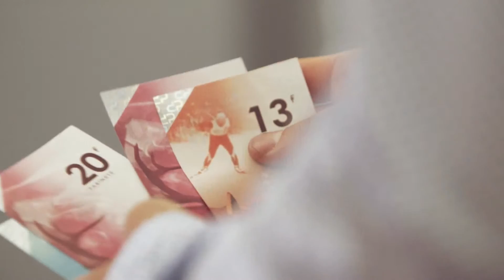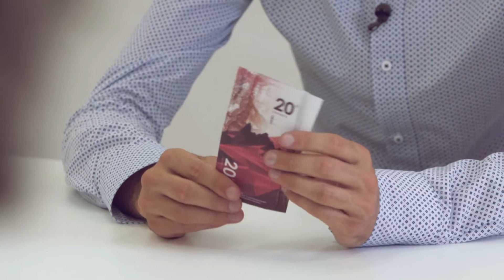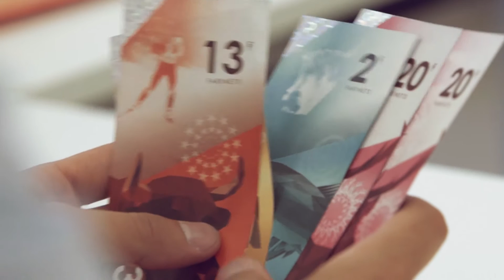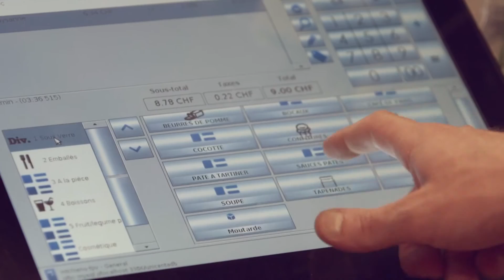Aujourd'hui - "Les vrais monnayeurs "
Marc et Jonas se rendent à Sion pour découvrir le fonctionnement d'une monnaie locale valaisanne. David leur montrera les dessous d'une machine déjà bien huilée.